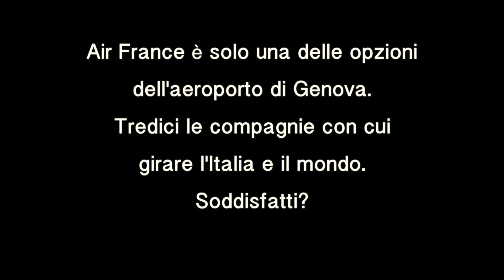Dove va chi voladaGenova con Air France?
Con Air France è possibile volare da Genova a Parigi 3 volte al giorno, ma anche proseguire il proprio viaggio verso decine e decine di destinazioni nel mondo. Dove va chi ‪#‎voladaGenova‬ ? Glielo abbiamo chiesto, le risposte sono sorprendenti! ✈️